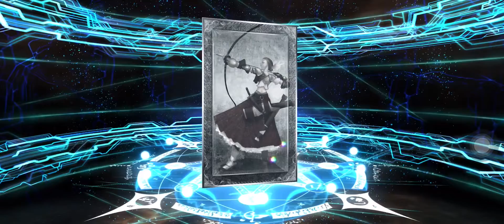Miyamoto Musashi Berserker Las Vegas Summon - Fate Grand Order (FGO) NA